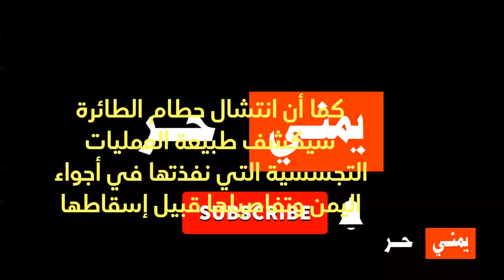كنز أمر يكي خطير في قبضة صنعاء